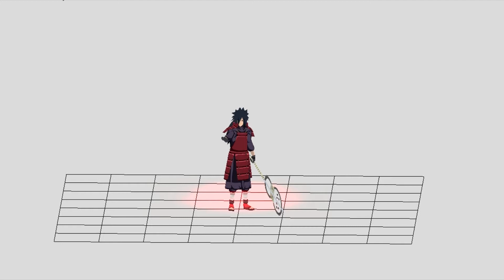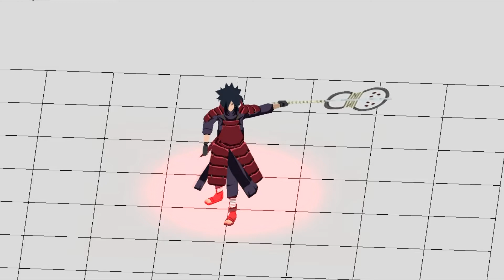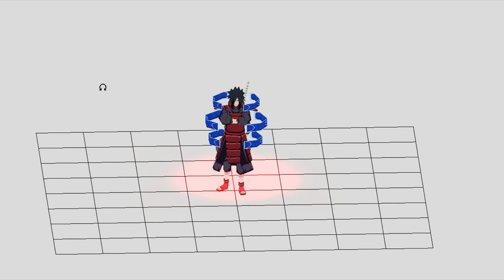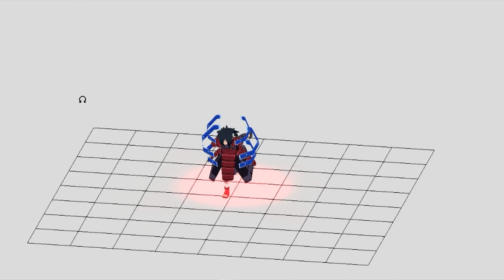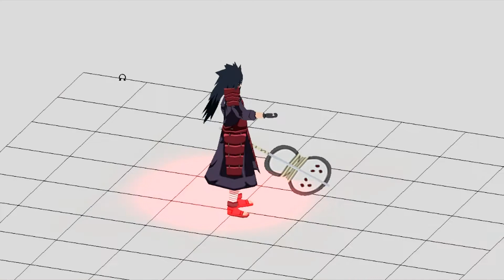MDLVIS Madara Animations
Hallo und hier findet ihr ein weiters Video, von meinen Animationskünsten. Ich hoffe das es euch gefällt und lasst einen netten Kommentar dar. Falls ihr möchtet das ich was für euch Animiere, dann sagt bescheid und gebt mir am besten viele Informationen.

leider im Moment auf Eis.

Viel Spaß, euer PhenomLP